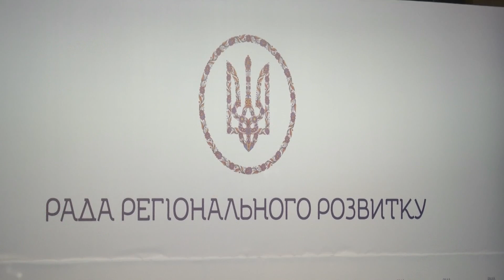РАДА РЕГІОНАЛЬНОГО РОЗВИТКУ